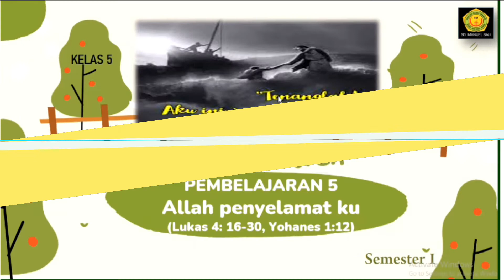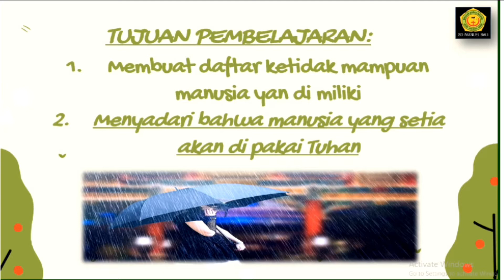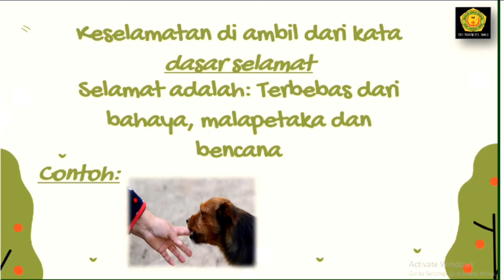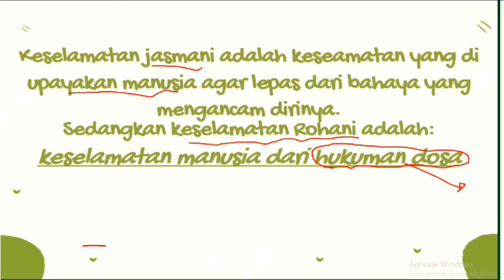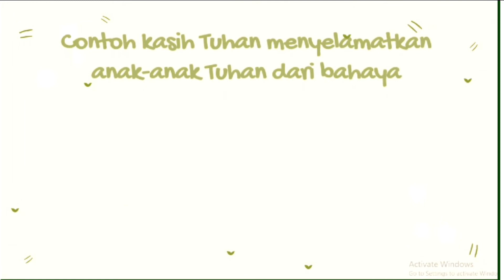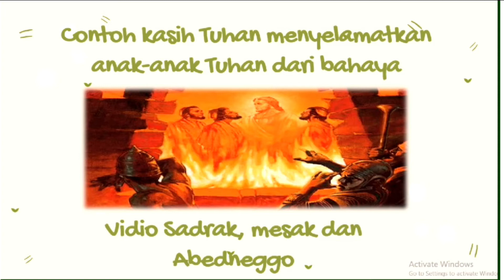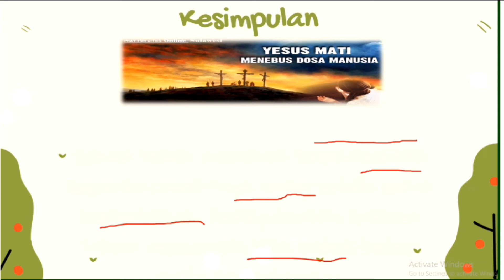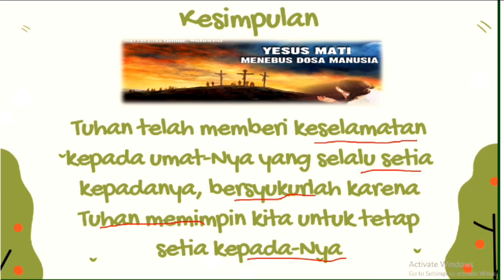Kelas 5 Agama Kristen "Pembelajaran 5"